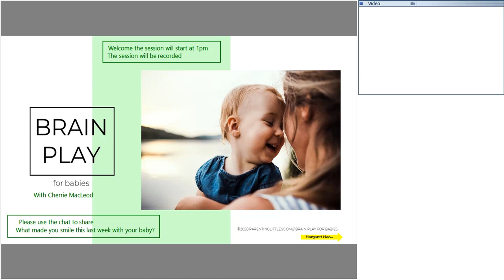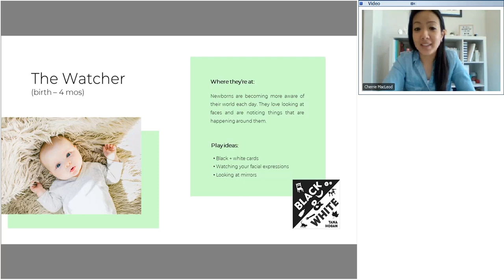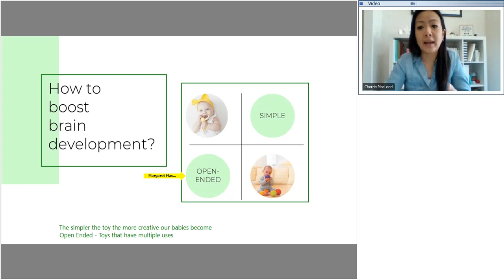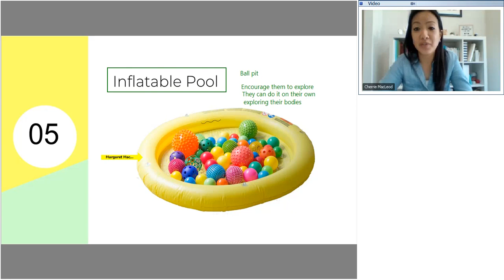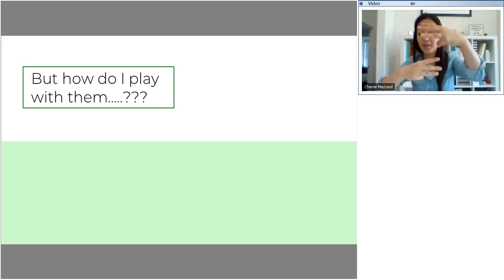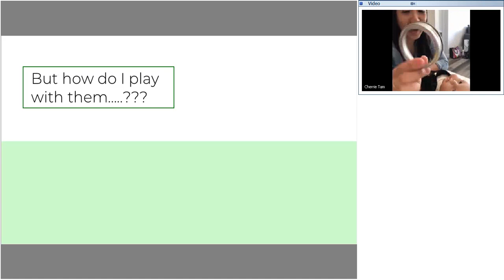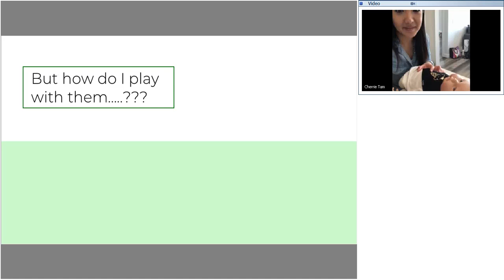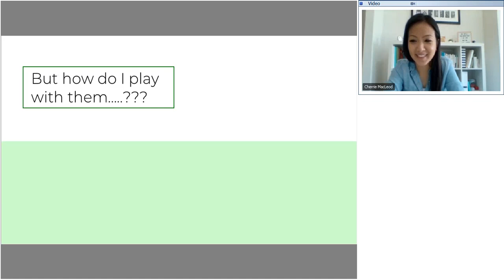H&R MFRC: New Baby with Brain Games (Cherrie MacLeod)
New Baby Brain Games is presented by Cherrie MacLean who shares her tips to learning through play for children who are newly born to 12 months.   Creativity and great ideas to share.